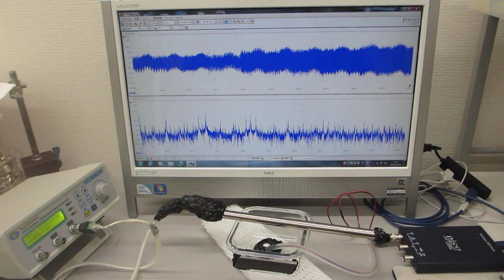オリジナル超音波実験（超音波システム研究所）